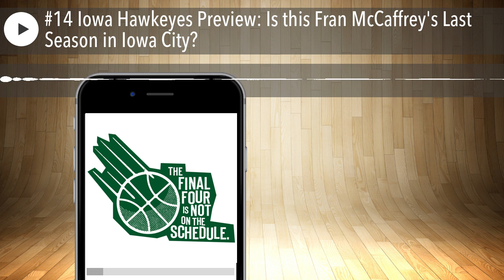#14 Iowa Hawkeyes Preview: Is this Fran McCaffrey's Last Season in Iowa City?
September 9, 2024: After 5 straight years in the NCAA tournament, the Hawks missed the Tourney this year without the services of any of the Murray twins. It was a largely forgettable year for Iowa and head coach, Fran McCaffrey with a middle of the pack Big Ten finish and a team that statistically wasn't nearly as good as recent years.

The Hawkeyes struggled more than their usual abysmal self on defense and with a less than elite offense were relegated to the ho hum season. Of note for this year is the loss of starters Tony Perkins to Missouri and Patrick McCaffrey to Butler. The second being the most surprising as Fran is losing not only Patrick but his youngest son, Jack, who elected to go to Butler too.

The impression that Iowa doesn't have a lot in its cupboard and Fran getting up there in age certainly has us questioning the direction of this program and how many more years McCaffrey has at Iowa.

Are you looking for collegiate apparel including Spartan gear? There’s only one place we recommend you go to get your MSU T-shirts, hoodies, sweatshirts — Nudge Printing. ) Nudge is owned and operated by Gabe and Brittany, two MSU alums. The business is operated out of Michigan and screen prints super high quality products. They also have a large assortment of apparel for other schools as well as stickers for your wall, car, or computer.

If you have a home in Michigan you know the importance of clearing water efficiently away from your home off the roof. Unfortunately, the outdoor beauty of Michigan means you have to deal with leaves and debris that pile up in your gutters. Sometimes, those gutters also can’t keep up with the rain or leave puddles by your foundation.

If you live in the Grand Rapids area (Muskegon to Saugatuck to Rockford to Lowell) contact Kurt Stauffer at the Brothers that Just Do Gutters .

If you’re anywhere in the metro Detroit area the Brothers have you covered too! They are real professionals who will clean, repair, or replace your gutters and protect your home quickly and efficiently with friendly service.

Have you wondered why the world no longer looks clear out of your windows? Maybe you need a professional to clean them. There’s no better option for your window cleaning than your neighborhood window cleaners at the Squeegee Squad . They clean residential, commercial, and high rise windows. Also, if you need power washing on your house, the Squeegee Squad will treat it with kid gloves with their gentle wash that uses low pressure and surfactants. You won’t find a better team to care for the exterior or your house or business than the Squeegee Squad of Grand Rapids

Book your free estimate here .

Are you looking for work on car? Whether it’s something as routine as an oil change or as tricky as a funny sound - head on over to Christian Brothers Automotive today. They are the honest car repair shop that we use and recommend to all our friends. They’re not going to try and tell you your blinker fluid is low - they’ll just give you their honest assessment of your car and they have the people to get it running again.